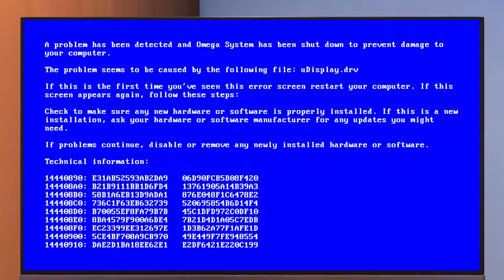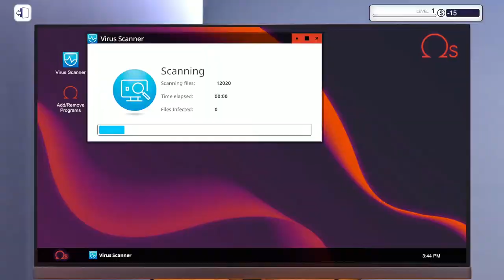PC Building Simulator - Official Launch Trailer